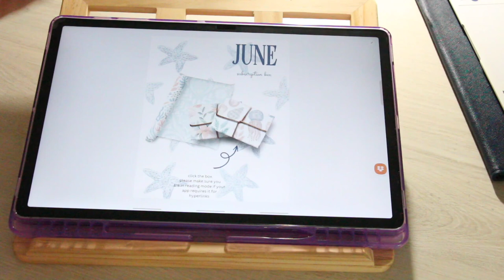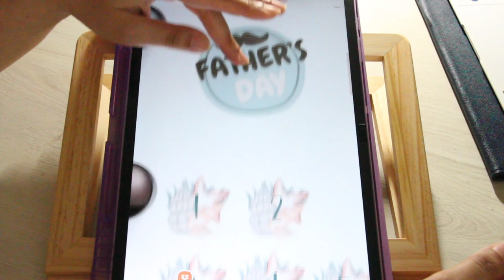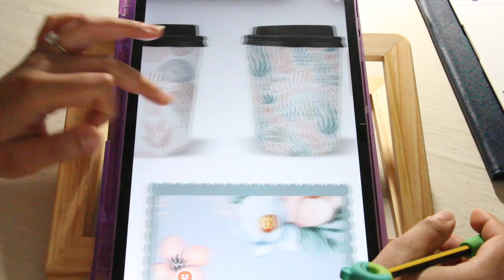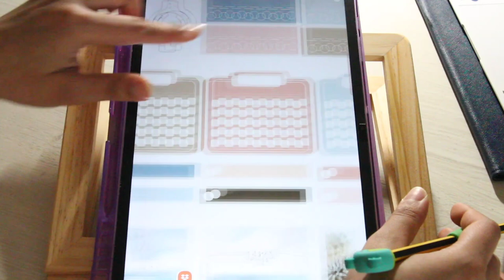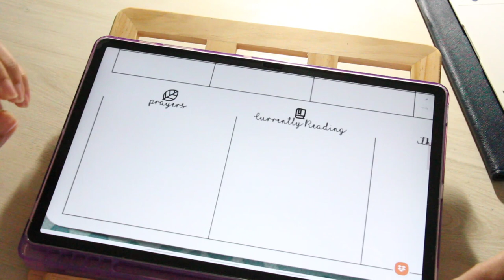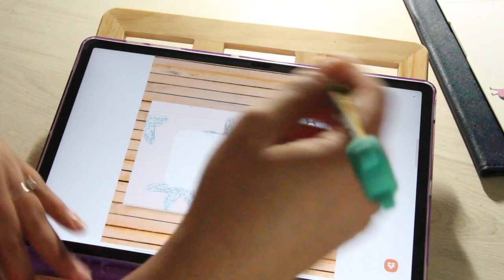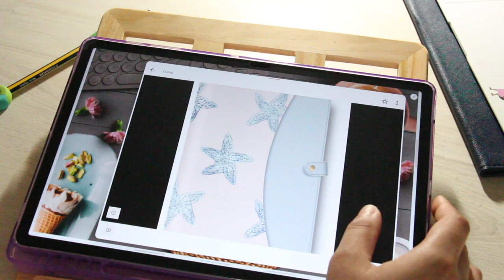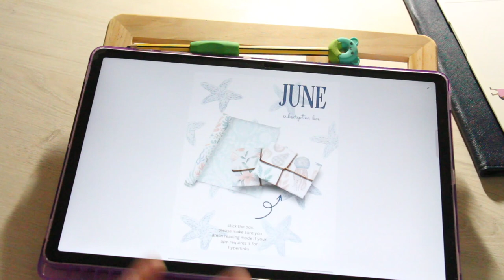JUNE 2023 SUBSCRIPTION UNBOXING!!!!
CURRENT STYLUS INFO
Raymond Geddes Donut Pencil Top Erasers (Pack of 48)

No Worn Out Fine Replacement Pencil Nibs Compatible with STAEDTLER Noris Digital Jumbo/Classic EMR Digital Pen Stylus, Titanium Alloy Ballpoint Tips fits for Noris EMR Pen,2 Pcs

STAEDTLER 180 22 Noris digital classic, EMR Stylus in Pencil Shape, fine 0.7 mm tip, 4096 pressure-sensitivity levels, no charging required (Please check the compatibility list before purchase)

OSteed Ergonomic Pencil Grips Silicone 8 Pcs for Kids and Adults Handwriting, Gel Pen Grips with 3 Concaves, 1 Pack 4 Colors

Skoioje Wooden Laptop Stand, Foldable Wood Laptop Riser Adjustable Computer Wooden MacBook Stand for Desk Portable Universal Notebook Laptop Holder with Multiple Angles for Laptops Up to 15.6 inches

DEVICES & ACCESSORIES
SAMSUNG S7 FE 256 GB 8 RAM
PAPERFEEL SCREEN PROTECTOR
CASE
IPAD
GET THE 10TH GENERATION OR 9TH GENERATION. MINE IS ONLY SOLD AS RENEWED NOW.
KEY BOARD (GREEN)
KEY BOARD (PINK CAT)
ADAPTER FOR TABLET (S7FE)
S6LITE PAPERFEEL SCREEN

STYLUS AND ACCESSORIES
Apple Pencil
CARROT SLEEVE ( THIS SLEEVE CAN FIT YOUR SPEN PRO ALSO)
(THEY GOT RID OF THE CARROT :
SPEN PRO
SLEEVE
METAL TIPS

THE HANDWRITING FONT BUNDLE
SMILE STAR
NO LONGER AVAILABLE
FOREVER GRATEFUL

DESK GOODY
LAZY ARM